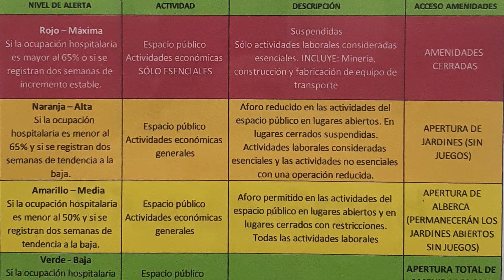Situação de brasileiros no exterior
Uma mineira que mora no México e com um gaúcho que reside no Canadá contam como enfrentam a pandemia do coronavírus nestes países;